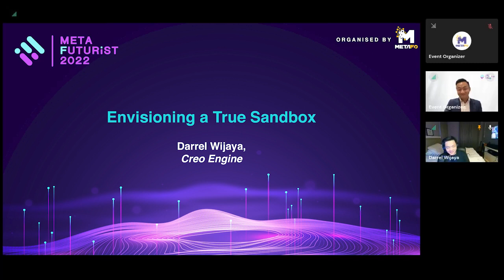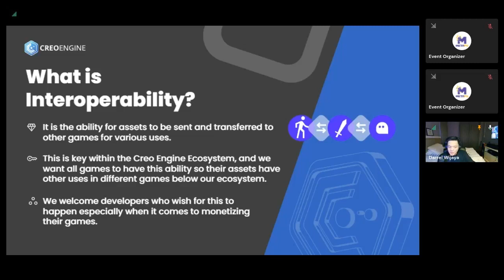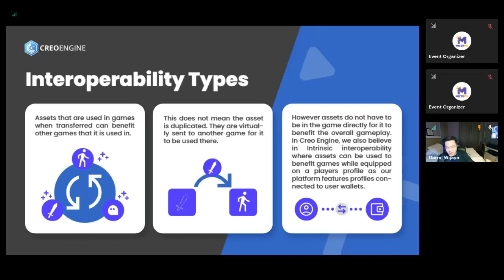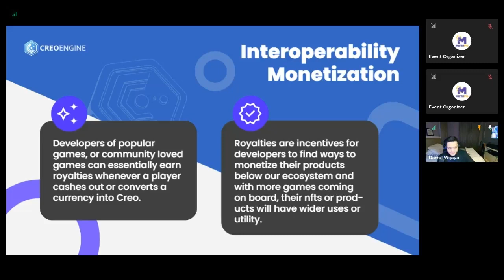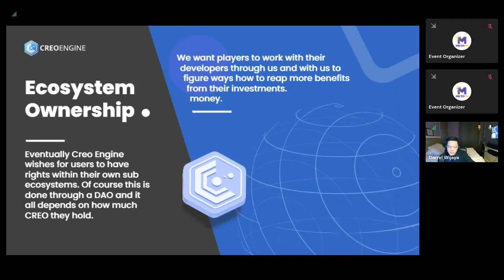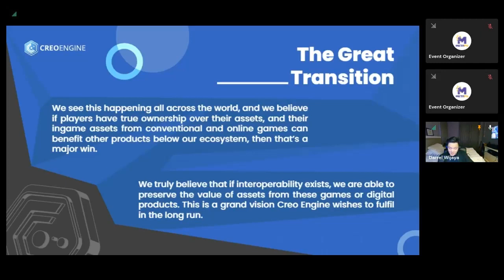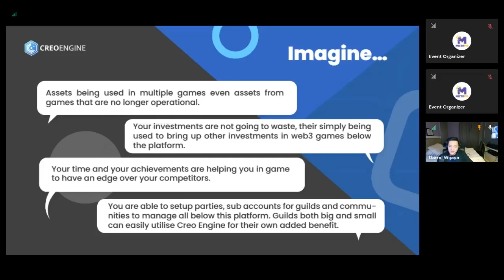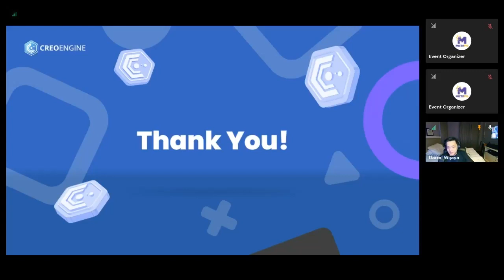Envisioning a True Sandbox by Darrel Wijaya (BGA Livestream - Meta Futurist 2022 Event)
Darrel Wijaya (CTO and Co-founder) explains his vision of building a hub for Web 3 game developers and players in the Metaverse. This is a recorded session from BGA (Blockchain Game Alliance) Meta Futurist 2022 on July 21st, 2022.